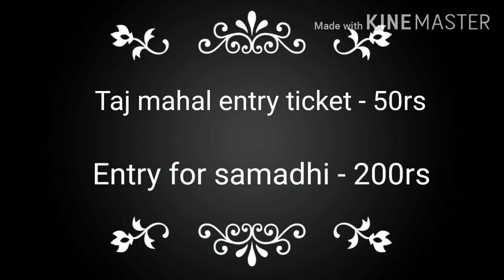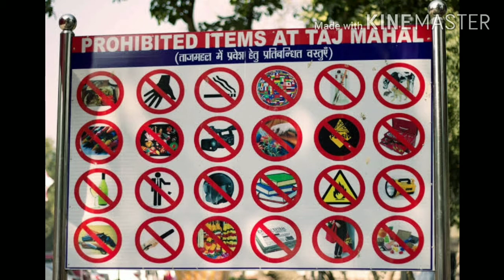places visit in agra in telugu // agra mathura tour plan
hi friend's
 in this vedio i am explain about complete tour details of agra, how to reach agra from delhi, places visit in agra.

THANKS FOR U R LOVE & SUPPORT